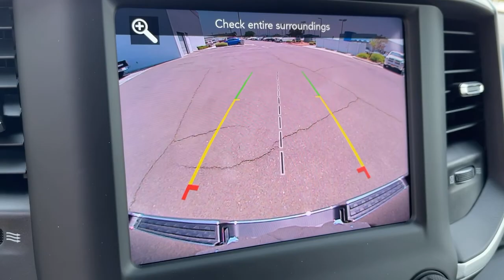2021 Ram 1500 Victorville, High Desert, Hesperia, Apple Valley, Adelanto, CA 1T2221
Diamond Black Crystal Pearlcoat New 2021 Ram 1500 available in Victorville, California at Victorville Motors. Servicing the High Desert, Hesperia, Apple Valley, Adelanto, CA Area.
2021 Ram 1500 Big Horn/Lone Star - Stock#: 1T2221 - VIN#: 1C6SRFFT4MN732067

Victorville Motors
14617 Civic Dr

Diamond Black Crystal Pearlcoat 2021 Ram 1500 Big Horn/Lone Star 4WD 8-Speed Automatic HEMI 5.7L V8 Multi Displacement VVT Not all Guests will qualify for rebates. Some Guests may qualify for more. Dealer installed options may be extra. See dealer for details. Price includes Conditional Rebate(s)$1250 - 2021 National Retail Consumer Cash 21CM1. Exp. 08/02/2021 $750 - California 2021 Bonus Cash CACMA. Exp. 08/02/2021 $750 - California 2021 Retail Bonus Cash CACMA1. Exp. 08/02/2021  Price may or may not include dealer added accessories.